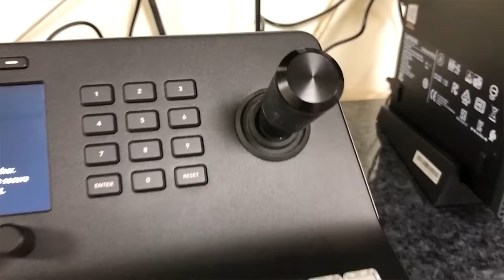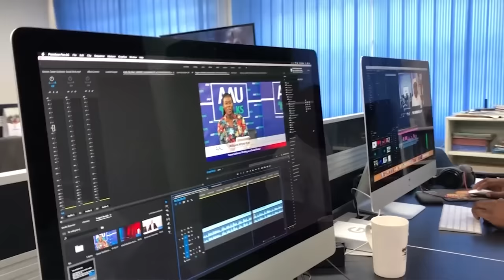AAU Talks : Interview with Hon. Badara Alieu Joof on the Education Space in The Gambia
AAU Talks host, Agyemang Okyere Darko, interviews the Minister of Higher Education, Research, Science and Technology of The Gambia, Honorable Badara Alieu Joof, on The state and prospects of the education space in The Gambia in the era of COVID-19.